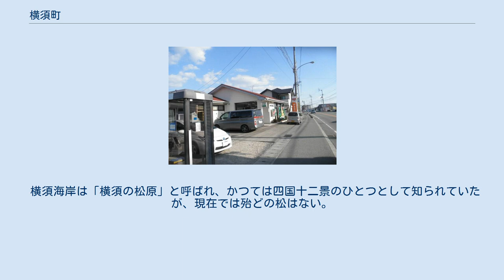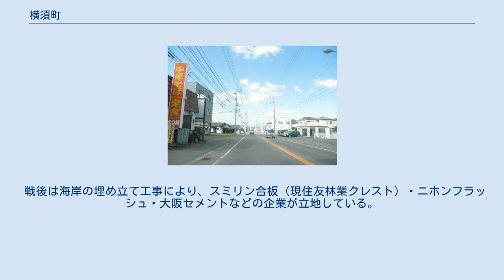横須町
日本 」 徳島県 」 小松島市 」 横須町 横須町の街並み 横須町（よこすちょう）は、徳島県小松島市の町名。
2016年2月末現在の人口は2,712人、世帯数は1,243世帯。
 小松島市の北部に位置する。
北西は市役所をもって南小松島町と隔てている。
南東は市道をもって金磯町に接続し、北から東は小松島湾に臨んで景勝地・横須海岸がある。
 横須海岸は「横須の松原」と呼ばれ、かつては四国十二景のひとつとして知られていたが、現在では殆どの松はない。
またかつては横須海水浴場が開かれていた。
 海岸沿いに旧道（市道）のほか、徳島県道120号徳島小松島線（旧国道55号）が貫通して県南と結び、さらにJR牟岐線が県南地方に通じている。
 かつては漁業と農業が主要な産業であったが、市街化が急速に進み、商工業や住宅地域となってわずかに農家が点在しているに過ぎない。
小松島市役所をはじめ、小松島警察署・四国電力小松島営業所・小松島市社会福祉協議会地域包括支援センターなど、市の中枢的機関が多く集まっている。
 戦後は海岸の埋め立て工事により、スミリン合板（現住友林業クレスト）・ニホンフラッシュ・大阪セメントなどの企業が立地している。
 徳島県道120号徳島小松島線 小松島横須郵便局